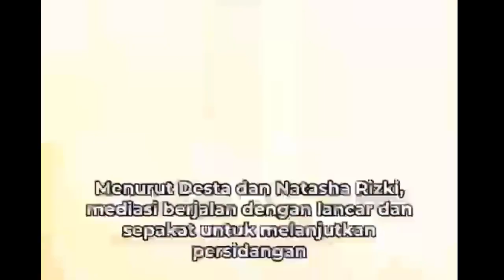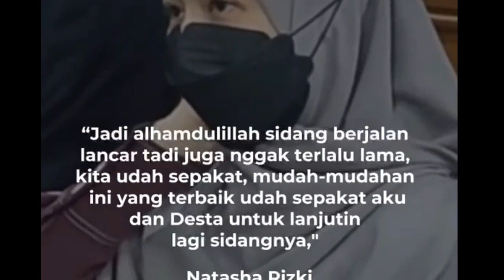4 MOMENT MESRA DESTA N NATASHA DI PERSIDANGAN CERAI;DITUNTUN N PULANG BARENG,pansos,gosip,artis